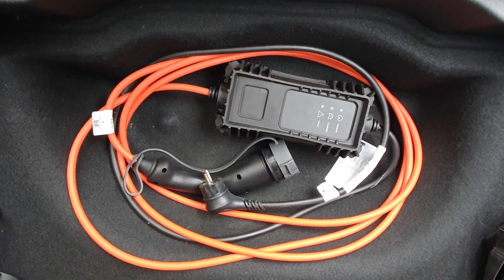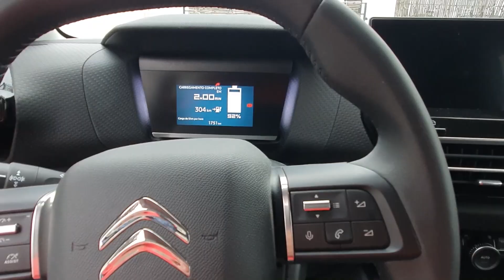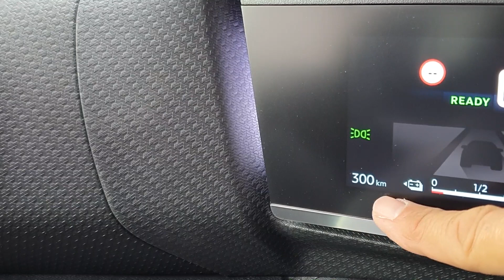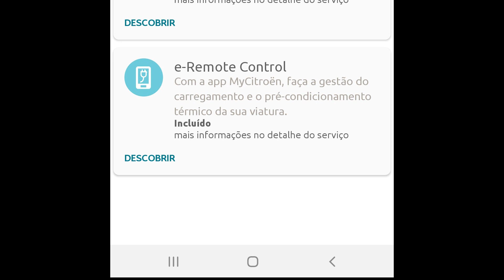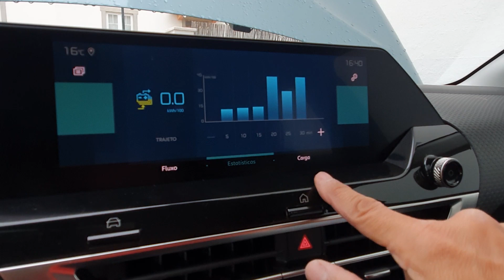Quer saber mais sobre os "segredos" elétricos do meu Citroën ë-C4?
Há pessoas que não são entusiastas nem utilizadores de veículos elétricos mas que gostavam de saber mais sobre este tipo de automóveis. O vídeo de hoje é para essas pessoas e para todos aqueles que queiram conhecer mais sobre os equipamento e funções do meu Citroën ë-C4, mais diretamente relacionadas com a propulsão elétrica.

0:00 Chegada a casa
0:13 Para quem se destina este video?
0:42 Cabo de carregamento doméstico.
0:47 Cabo de carregamento trifásico Tipo 2/Tipo 2
0:56 Alçapão no porta-bagagens
1:08 Tampa do carregamento
1:12 Tomada de carregamento Tipo 2
1:19 Tomada de carregamento CCS
1:33 Testemunho de carga e trancagem
1:39 Cartão de carregamento
1:46 Aplicação para carregamento Miio.
1:45 Aplicação para carregamento Free2Move
2:05 Indicador S.o.C. (State of Charge)
2:11 Indicador de Autonomia
2:39 Cabos de alta tensão.
2:49 Bateria de tração
3:00 Pneus de baixa resistência ao rolamento.
3:10 Bateria de 12 V.
3:33 Indicação na navegação dos postos de carregamento.
3:38 Controlo remoto de algumas funções elétricas.
3:55 Modos de condução.
4:06 Botão de funções elétricas
4:20 Botão "B"

Ricardo Oliveira
World Shopper founder